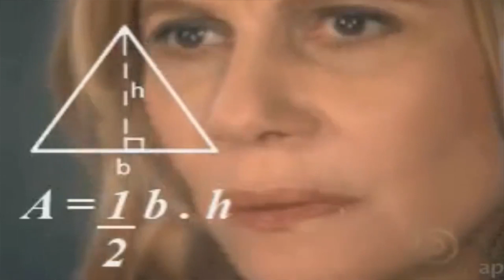Preguntas Para Alan Mora | Edwin Luna